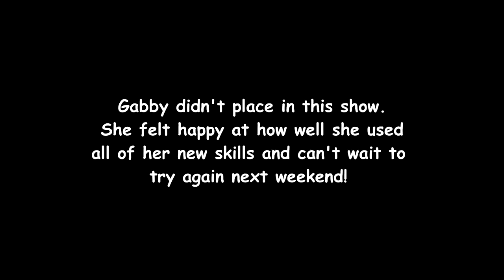OUR FINAL HORSE SHOW OF THE SERIES! Day 255 (09/15/18)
OUR FINAL HORSE SHOW OF THE SERIES!

09:44 Perfectly Opposite (Deek Cloud Remix) - Carla The Great
12:58 No Money On My Mind (Chez Remix) - Lvly
16:03 Yeah You - Ray

DaybyDayVlogs
110 North Front Street - A3,
Suite #213
Belleville, Ontario, K8P 0A6
Canada